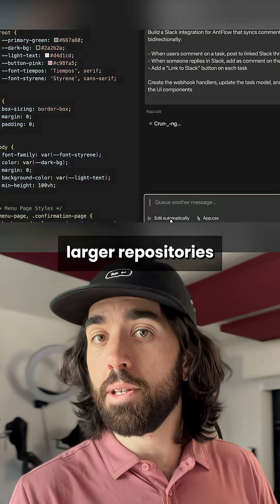Claude Sonnet 4.5 beats GPT-5 at coding?!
Claude Sonnet 4.5 just dropped, and it might be the best coding model out right now.
With a massive 200k context window, sharper consistency on multi-hour, multi-file projects, and benchmark wins over GPT-5, it’s built for long agentic coding sessions without the fluff. Same price as Sonnet 4, but tuned to be more efficient, less verbose, and able to directly output files like spreadsheets or slides.

If you haven’t tried Claude yet, now’s the time—especially for coding. Would you want me to break down the new Claude Code 2.0 update next?